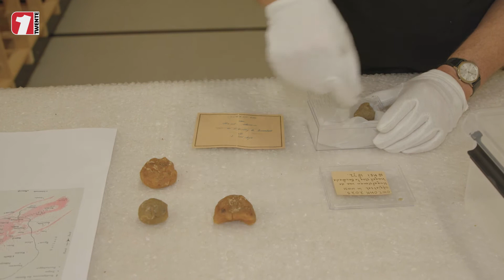Hagelstenen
Afgelopen week gingen we van start met een hele gave samenwerking met 1Twente! Iedere week ondervraagt verslaggever Ernst Bergboer het hoofd TwenteLAB Edwin Plokker over een van de unieke collectiestukken uit het museum. Edwin vertelde aan Ernst over de hagelstenen in was. Deze zijn in 1872 gemaakt toen in mei een hagelbui met enorme 'hagelslag' verwoestend tekeer ging boven Twente. Op een kaart getekend door hoogstwaarschijnlijk Christophorus Buys Ballot, oprichter van het KNMI , zien we terug waar de ‘hagelslag’ in Twente plaatsvond.